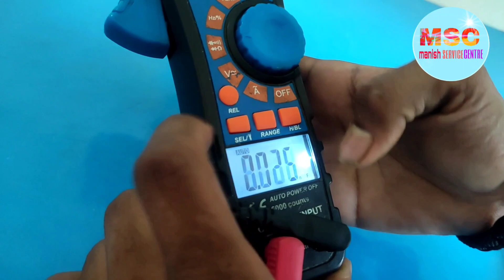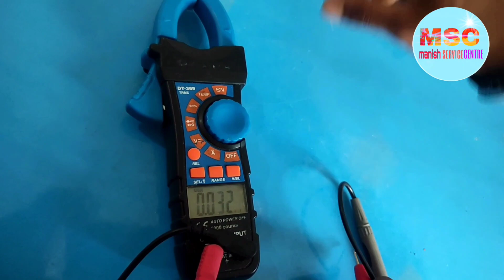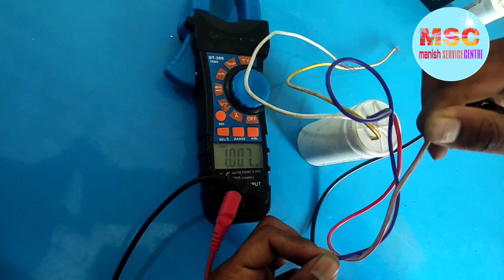The Ultimate Capacitor Testing Hack in 1 Step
capacitor checking with multimeter,
capacitor check karne ka tarika,
capacitor checker,
capacitor checking with clamp meter,
capacitor check with digital multimeter,
capacitor checking with analog multimeter,
capacitor checking with multimeter malayalam,
capacitor check kaise karen,
capacitor checking with multimeter in tamil,
capacitor check multimeter,
capacitor check using multimeter,
capacitor check karna,
capacitor check karne wala metre,
capacitor check with analog meter,
capacitor check by clamp meter,
capacitor check metre,
capacitor check android version,
check ac capacitor with multimeter,
ac capacitor check karne ka tarika,
check a capacitor,
capacitor test analog meter,
how to check capacitor at home,
check a capacitor with ohm meter,
test capacitor ac unit,
ac compressor capacitor check,
ac capacitor check,
air cooler capacitor check,
all type capacitor check,
ac ka capacitor kaise check kare,
window ac capacitor check,
inverter ac capacitor check,
how to check capacitor with analog multimeter,
how to check a capacitor,
capacitor check by multimeter,
how to check capacitor bank with multimeter,
capacitor bank testing,
fan capacitor check by multimeter,
cara check capacitor bank,
capacitor testing by multimeter,
how to check capacitor bank with digital multimeter,
capacitor test bangla,
check bad capacitor,
capacitor chalu hai ya band kaise check kare,
how to check capacitor bank,
capacitor bank kaise check kare,
cooler capacitor check,
capacitor continuity test,
capacitor tester circuit diagram,
check ceramic capacitor with multimeter,
check condenser capacitor,
ceiling fan capacitor check,
clamp meter se capacitor check karna,
dc capacitor check,
dc capacitor check karne ka tarika,
film capacitor check,
how to check capacitor from multimeter,
how to check capacitor for ac,
fan capacitor check,
fan capacitor check multimeter,
stand fan capacitor check,
cara check capacitor guna multimeter,
how to check good capacitor,
check hvac capacitor multimeter,
how to capacitor check multimeter,
how to capacitor check,
how to fan capacitor check,
how to ac capacitor check,
hvac capacitor check,
how to check capacitor with digital multimeter,
capacitor kaise check karte hain,
capacitor check in multimeter